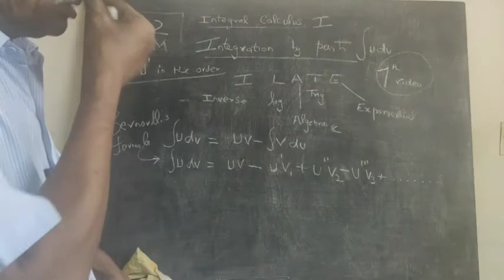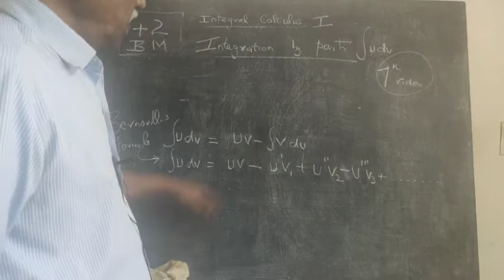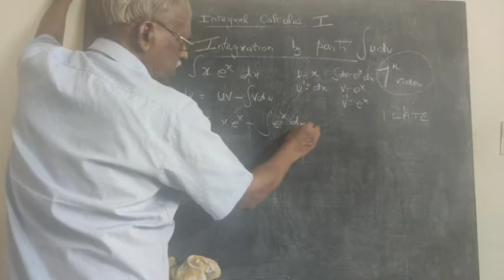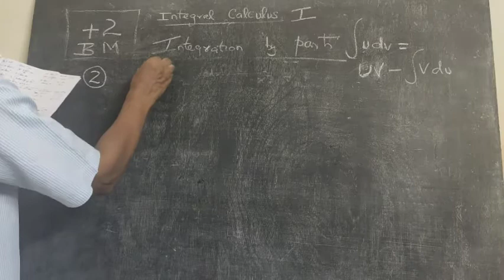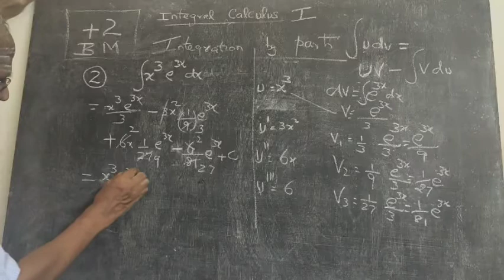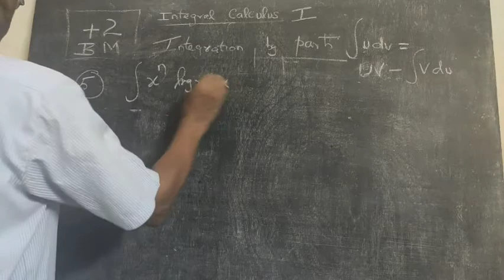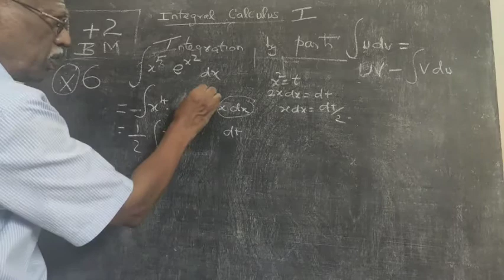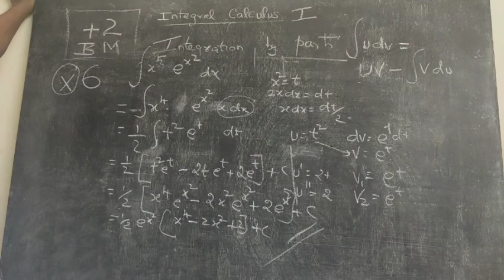+2| Business Maths |TN Stateboard| Integral Calculus | Integration by parts